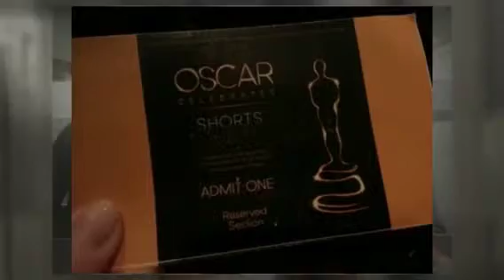Jenny Brofer from marines to the Oscars 2013